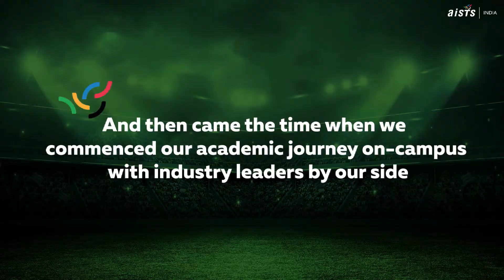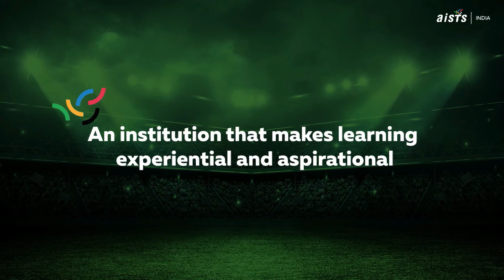AISTS INDIA Recap 2022